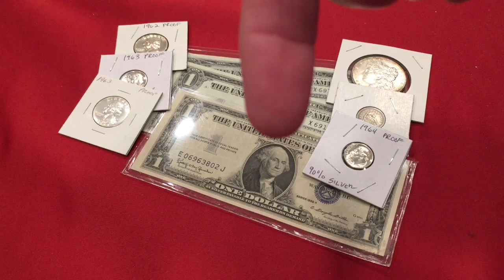Auction announcement for Wednesday!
Auction Info:
• Every item has a starting bid and it goes in increments of $1.00 up to $99 and $5 increments for bids for $100 and up
• We reserve the right to cancel any bid or withdraw an item
The $25 deposit will be refunded if you don’t buy an item or deducted from your first purchase. First time winner needs to pay right after their first auction win or their deposit will be forfeit.
They will be also excluded from bidding in our future auctions. Unpaid items will be reauctioned at the end of the same auction.
• For people who bought an item previously, a payment must be made by the end of the auction.
• During an auction, please keep the chatting to a minimum, also we can’t answer questions not related to the auction. We need to look at the bids and don’t want to miss anyone. It is also disrespectful to our bidders and MODS.
Please select “goods & service” when paying for your items. PLEASE INCLUDE YOUR YOUTUBE SCREEN NAME in a note section on PayPal
• Shipping cost is $5, no matter how many items you buy or its value
• U.S. ONLY

By entering this Giveaway, you release YouTube from any and all liability related to this Giveaway. All items in our giveaways were either purchased by us or given to us to be used in said giveaways. Any entries not following the YouTube Community Guidelines will be disqualified. Personal data sent to us is for the sole purpose of sending the item(s) won and will not be shared with any third party nor used for any other purpose.
No Purchase necessary. To be included in our free GAW’s during the livestream on 10/05/22, you must be present in the live stream and answers the question we asked in the video:
Also, you need answer within 60 sec if we call your name.
Free giveaways will occur at 100 likes then in increments of 100, and at the end of the stream.
Once the package leaves JBCOINSINC, we are not talking any responsibility for missing packages by the carrier.